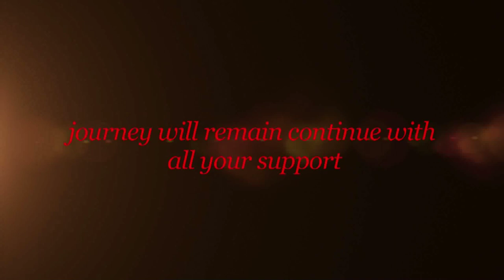Throw back THARKI CHOKRO # Performance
Established in 1992, Hemophilia Society Mumbai (Chapter) is a self-help NGO run by Persons with Hemophilia themselves, with help from medical fraternity.

Registration Details :

    • Registered under Societies Registration Act XXI of 1860: Registration No. 752/1994 of GBBSD  of 10/08/1994
    • Registered with Charity Commissioner as Public Charitable Trust Reg. No. F17067 Dt. 24/01/1995
    • All Donations exempted U/S 80-G of Income Tax act 1961 DIT(E)/MC/80-G/2417/2008/2008/09.
    • FCR Act 2010: No. 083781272 .

Our Major Success :

We have made WHO standardized diagnostic tests available to our PWH. In addition, all Chapters are attached to diagnostic facilities locally.

Our Special Needs Cell for HCV/ HIV positive PWH supports them by providing lifelong subsidized treatment including Anti-Retroviral Therapy Drug.

Song
THARKI CHOKRO
Artist
SWAROOP KHAN
Album
PK
Tseries Music (on behalf of T-Series); UMPG Publishing, UBEM, LatinAutor - UMPG, LatinAutor, TSeries Publishing, ASCAP, and 6 Music Rights Societies